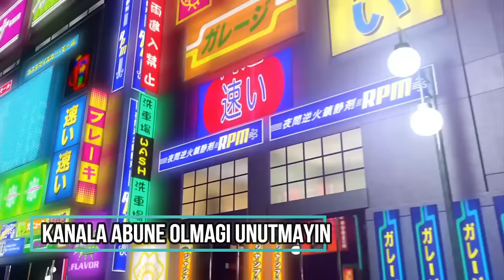Super Avtoş mahnısı klip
╚►ＡＢＵＮＥ ＯＬＵＮ ✓
 DIQQET : Bütün Hüquqlar Qorunur ✓
► KANALI : Şikayət Etməzdən Əvvəl  Mənə Bildir! ✓
╚►İzləyən,Bəyənən,Abunə olan hərkəsdən ALLAH razı olsun.
•▶Dιqqəтιɴιzə ɢörə тəşəĸĸürlər.